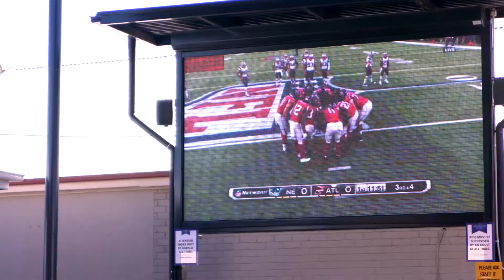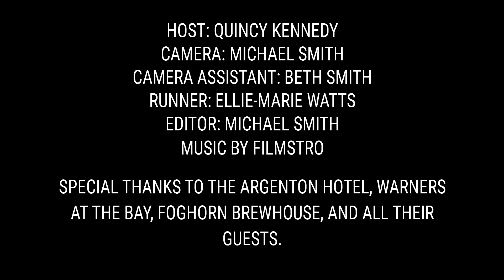Grassroots on the Road: Superbowl LI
The Grassroots team hit the road to check out how Australia celebrated Superbowl LI.